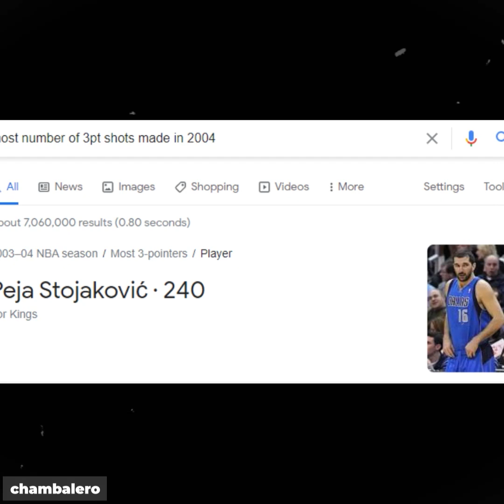ISTORYAkovic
Peja Stojakovic